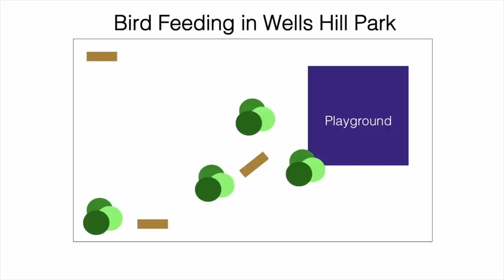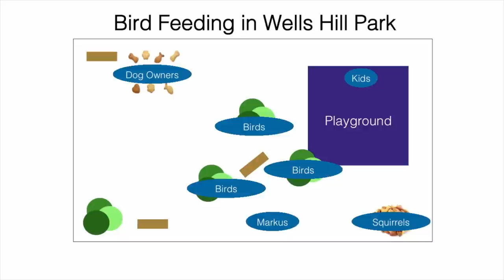The Secret to Bird Feeding | Markus Giesler | TEDxYorkU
Consumer experience design theorist Markus Giesler recalls the simple yet eye-opening bird-feeding experiment that sparked ten years of innovation research to suggest a much-needed shift in our innovation thinking: From creating breadcrumbs that catch on to designing market systems that include everyone. Listen for illuminating insights on the sociology of experience design - and a good excuse to leave your viral-innovation box for a walk in the park.

Markus Giesler uses a sociological approach to understand the dynamics and design of (tech-based) consumer experiences. In 2014, Poets & Quants named him one of 40 best business school professors under the age of 40 in the world. He blogs at shapingmarkets.org.